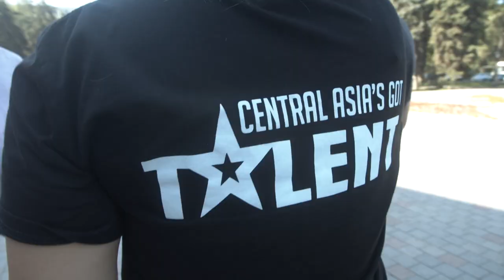ФИНАЛЬНЫЕ ПРОСЛУШИВАНИЯ CAGT! Смотрите в это воскресенье!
Прослушивания "Сentral Asia’s Got Talant" подходят к концу. Впереди полуфиналы и лучшие номера этого сезона! На этой неделе мы покажем заключительный выпуск восьминедельного этапа кастингов Казахстана, Кыргызстана, Таджикистана и Узбекистана! Лучшие вокалисты, артисты, танцоры, акробаты и люди обладающие богатырской силой! Все таланты готовы заявить о себе в Центральной Азии и мечтают выиграть главный приз шоу 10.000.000 тенге!
Сможет ли покорить судей  карагандинский пожарный, который  спас 13 человек? Почему зрители провожали со слезами  юную участницу из Узбекистана? Кто из конкурсантов поссорил Ситору Фармонову и Гульнур Сатылганову?
И как судьи выбирали полуфиналистов шоу?!

Не пропустите шоу Central Asia's Got Talent  в это воскресенье на телеканалах:

Хабар @khabartv в 19:20

ZO'R TV @zortv.uz в 18:30

КТРК @ktrk_live в 19:20

ТВ Сафина @tv_safina в 18:30

Также не пропустите выступления всех участников на нашем YouTube канале, который легко найти в Ютубе по тегу

Отдельное спасибо партнерам проекта, брендам Visa, Colgate, Coca-Cola и Kcell.